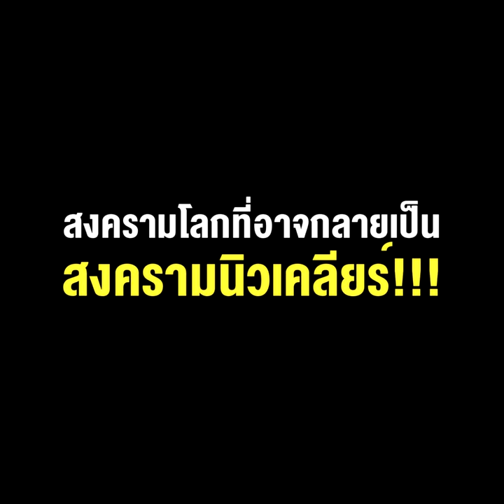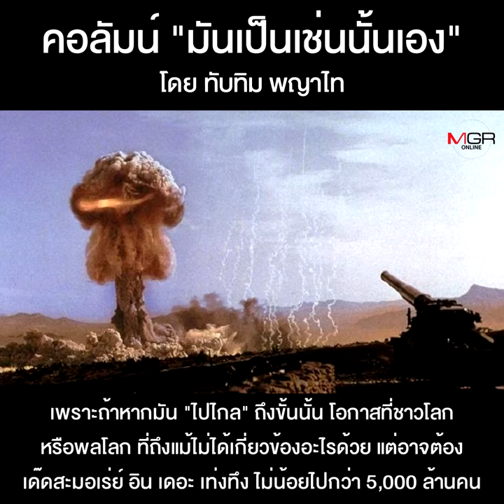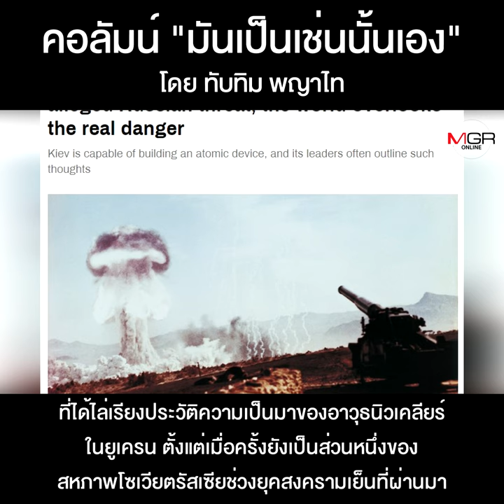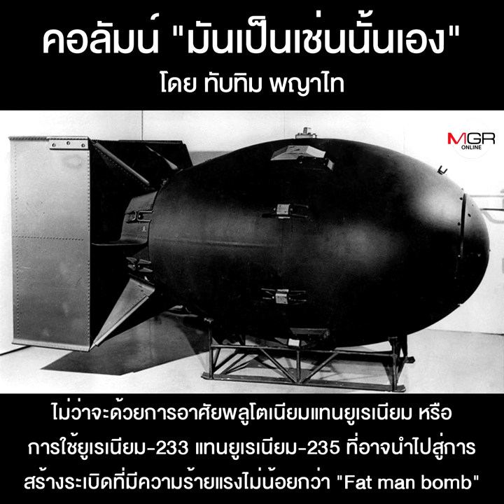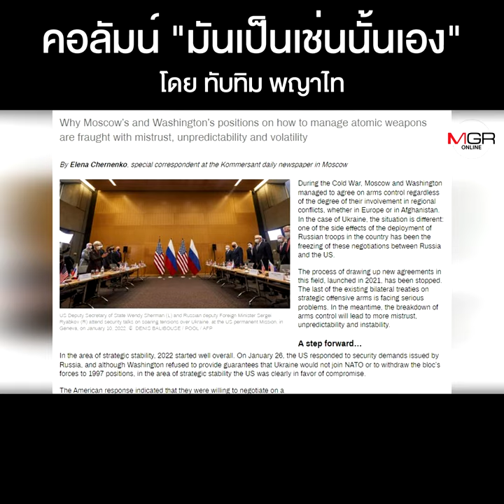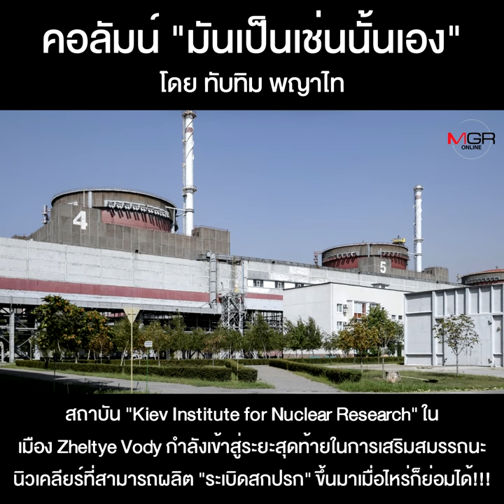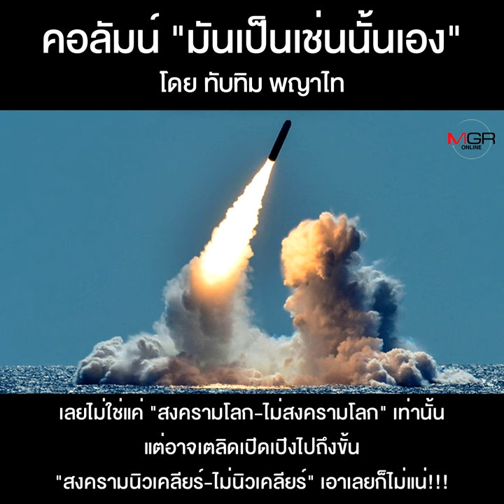สงครามโลกที่อาจกลายเป็นสงครามนิวเคลียร์!!!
คอลัมน์ “มันเป็นเช่นนั้นเอง” โดย ทับทิม พญาไท : สงครามโลกที่อาจกลายเป็นสงครามนิวเคลียร์!!!